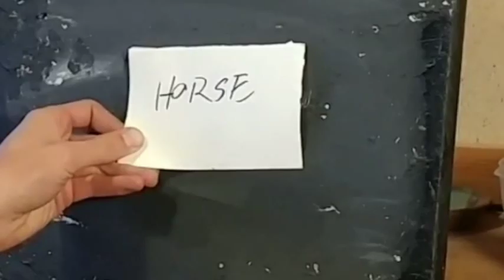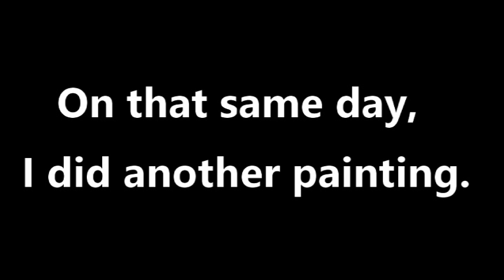Painting a Horse and a Moose 2 acrylic paintings one video